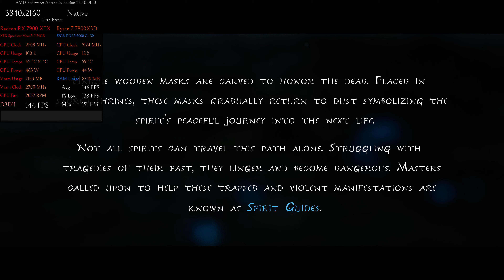7900 XTX 🖥️ 7800X3D 🎮 Kena - Bridge of Spirits [DX11] @ 4K Native + Ultra Preset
if you have a shitty CPU use DX12 instead
Kena - Bridge of Spirits @ 4K Native + Ultra Preset Gameplay and Benchmark
Game Capture PC System Specs:
AVerMedia 4K GC573 Capture Card [9900K + 6900 XT]
(Default-AMD) H.264 @3840x2160 60fps/95Mbps/192Kbps Audio
🖥️Ryzen + Radeon PC Specs🖥️
Radeon Image Sharpening = Always On [FSR will disable it because it already has it]
ASUS ROG STRIX X670E-E GAMING WIFI [BIOS 1807]
XFX Speedster MERC 310 AMD Radeon RX 7900 XTX 24GB UV/OC + 8% Gain
AMD Ryzen 7 7800X3D 8 Core 16 Thread UV/OC + 5% Gain
GSKILL 32GB DDR5 6000 CL30 [ASUS Tweaked]
Radeon Adrenalin Software 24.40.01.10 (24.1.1 drivers preview drivers)